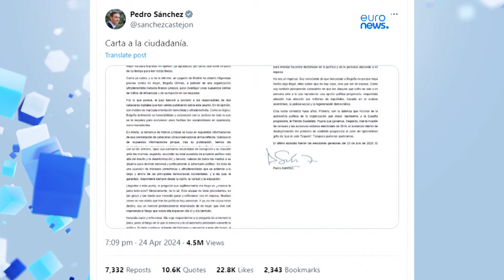Spanish PM considers resigning amid wife corruption allegations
Spain's socialist leader has denied claims by a right-wing platform his wife used her position to influence business deals.